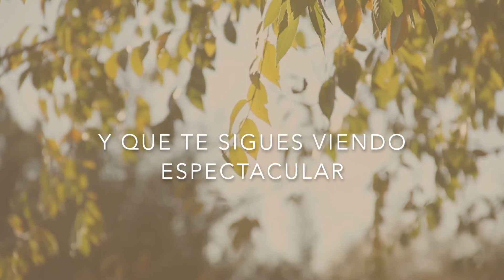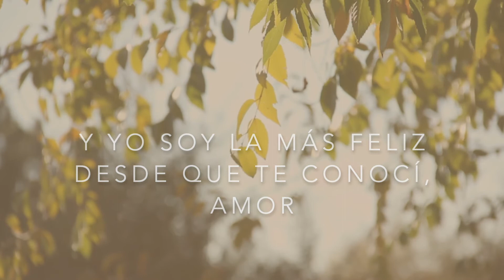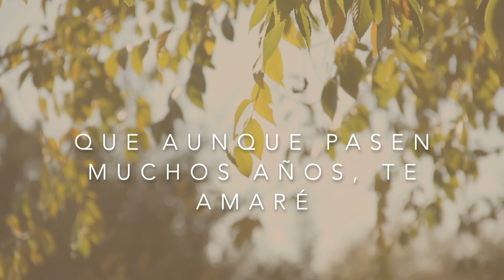VENGO DEL FUTURO - KURT (PISTA/LYRICS)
Porque ustedes lo pidieron... aquí les dejo la pista que usé para mi cover de "Vengo del Futuro".

Esta versión de la pista es original y 100% producida por Moctezuma Music Group.

¡Disfrútenla!